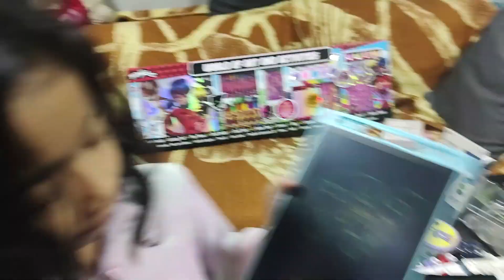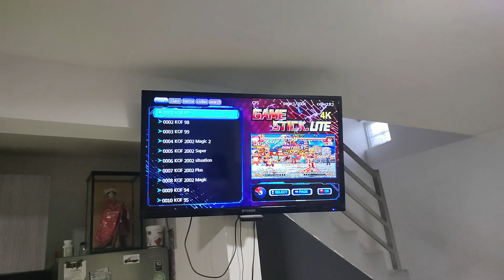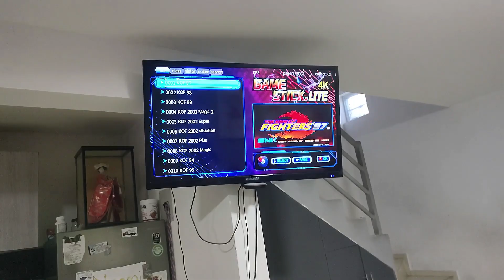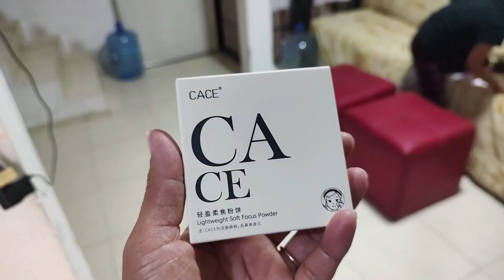Vlog - Llegan los Reyes Magos y desenlace de la broma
¡Bienvenidos a un nuevo episodio de nuestro vlog emocionante! En esta entrega, viviremos juntos la mágica llegada de los Reyes Magos a nuestra casa. Acompáñanos en este viaje lleno de alegría, sorpresas y momentos inolvidables.

Pero, ¡atención! También habrá un giro inesperado: una broma que le jugamos a alguien especial. No te pierdas las risas y las reacciones cuando revelamos el desenlace de esta divertida travesura. Será un momento para recordar y compartir entre risas.

Únete a nuestra familia en este día lleno de magia, risas y momentos entrañables. ¡Hagamos juntos que este día sea inolvidable! 🌟✨